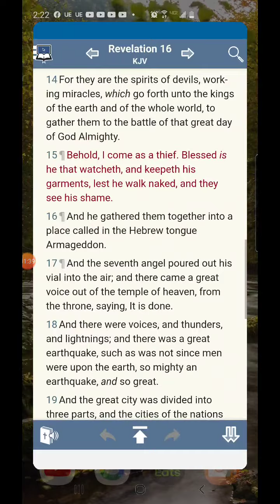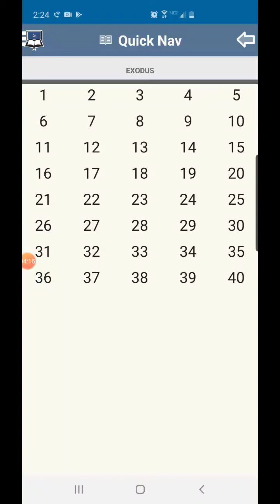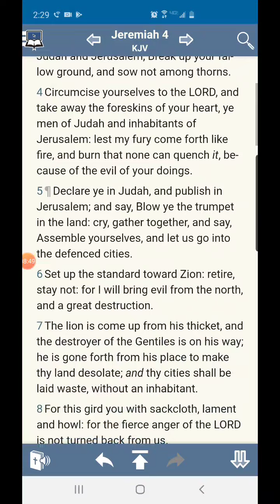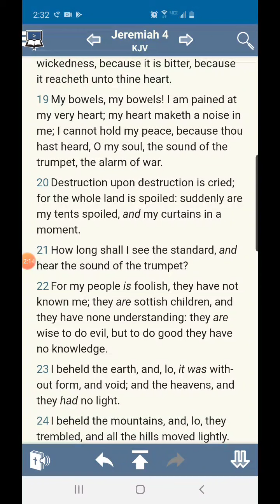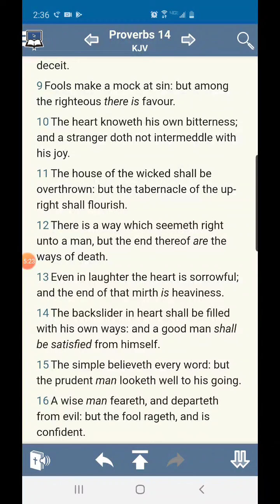My people are foolish.